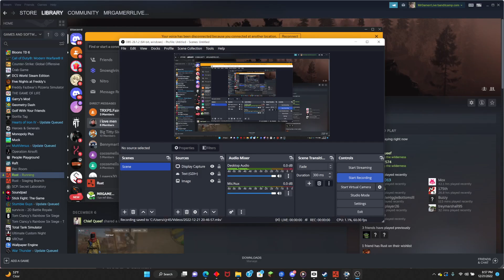JFK assassination in rust (sastisfying)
360 assainated this fool